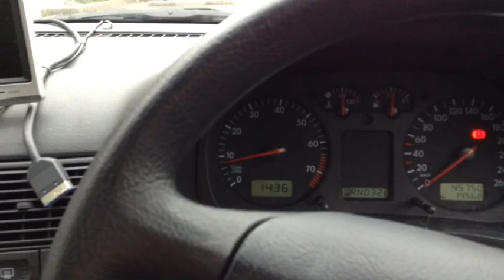First Video Test - 2002 Volkswagen Golf 1.6ltr